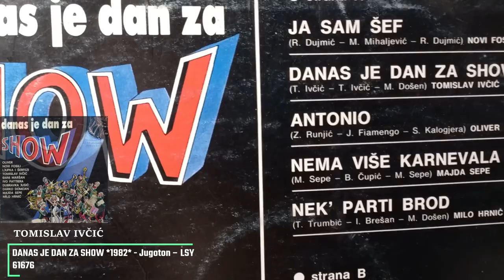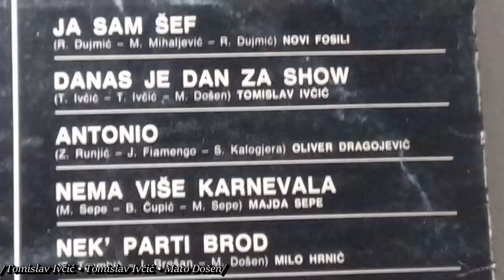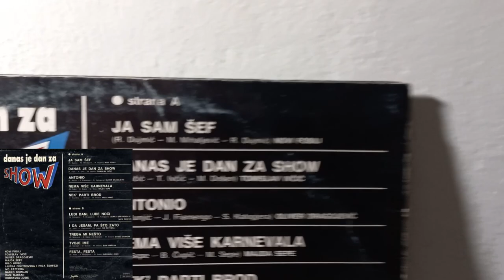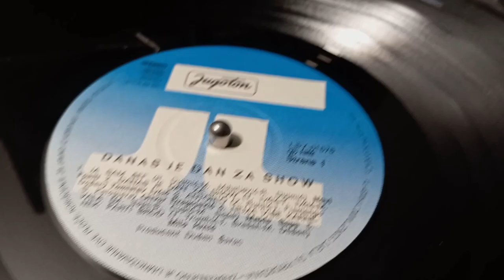Tomislav Ivčić ‎– Danas Je Dan Za Show *1982* /// *vinyl* /COMPILATION/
Label:
Jugoton ‎– LSY 61676
Format:
Vinyl, LP, Compilation
Country:
Yugoslavia
Released:
1982
Genre:
Pop, Folk, World, & Country
Style:
Schlager, Chanson

Arranged By – M. Došen

Design [Likovna Oprema] – Dinko Žibrat
Editor [Glavni I Odgovorni Urednik] – Dubravko Majnarić
Editor [Urednik] – Vojno Kundić
Producer – Dušan Šarac

PROMOTION ONLY!